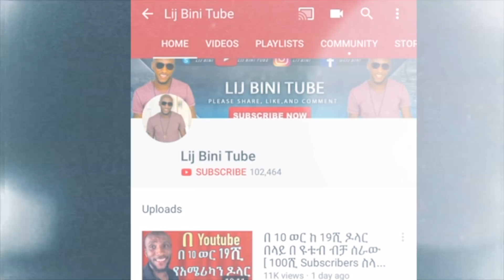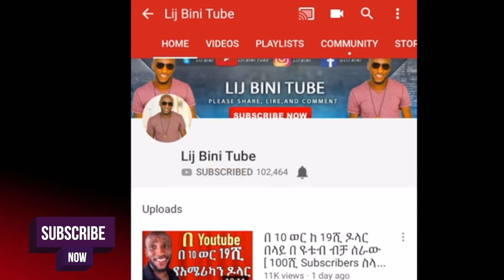ሰዎች ስንባል ለካ እንዲህ ነን? የእውነት ከልቤ አዝኛለው በጣም